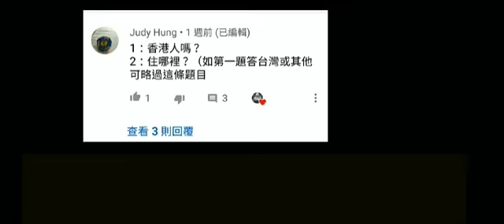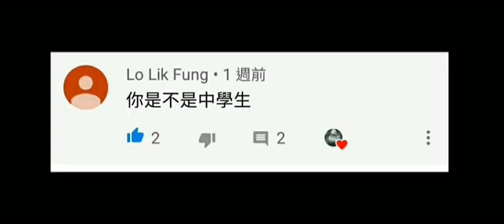200訂閱Q&A(重新上傳)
其實我覺得自己的Q&A做的好差喔，一年前的我在幹什麼😂